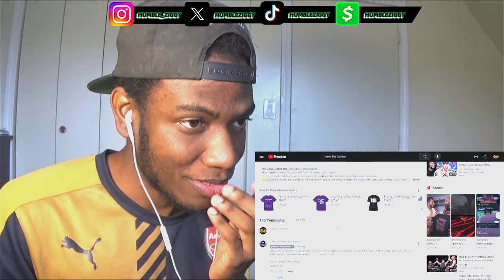TOJI GOES METAL!!! | Jujutsu Kaisen Rap - Toji Rap Metal "Never Afraid" - NLJ & Tyler Clark [REACT]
Today I'm Reacting To Jujutsu Kaisen Rap - Toji Rap Metal "Never Afraid" by @NoneLikeJoshua & @TylerClarkMusic